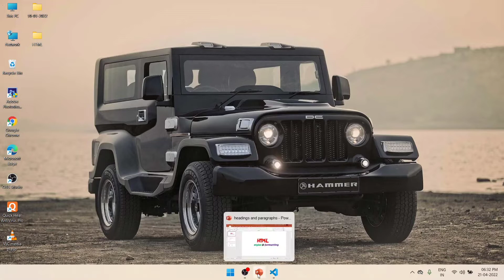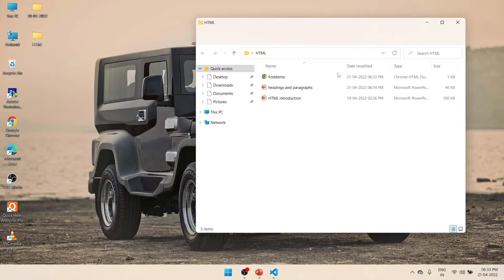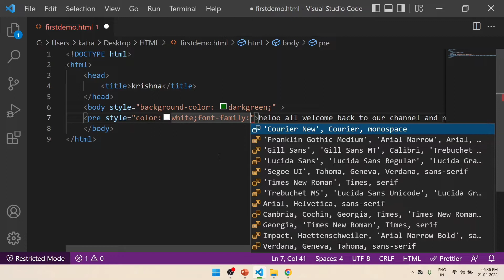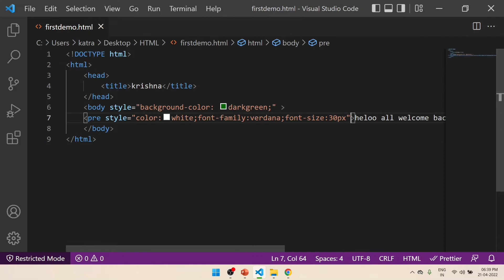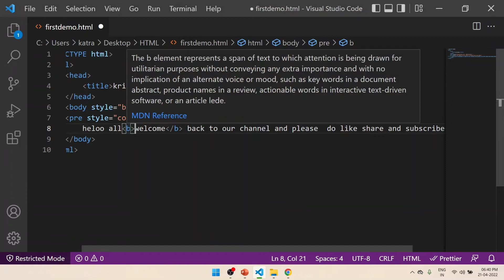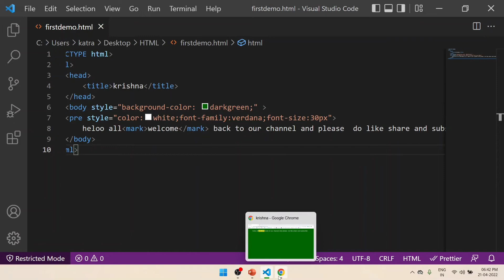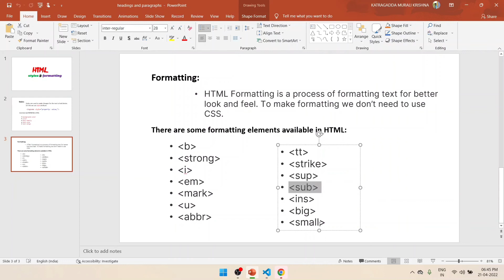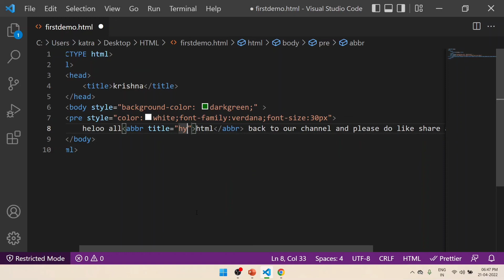how to do styles and formatting in html||video-3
In this video we gonna learn about HTML styles and formatting of text in a web browser.

we discussed important elements of text formatting also.

please do watch it till the end. and if you like the video don't forget to give thumbs up.